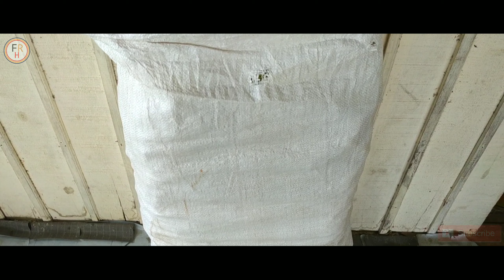CARA MUDAH PEMANENAN SERAI II EPISODE 122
Assalamu'alaikum.
Hallo sobat semua...
Hari ini kita akan praktek pemanenan serai. Bagaimana caranya? Saksikan video ini sampai selesai ya sobat. Let's Go...

Semoga video ini bermanfaat sobat.

Apabila ada pertanyaan, silahkan tulis di kolom komentar ya...
Terima kasih... Wassalamu'alaikum...